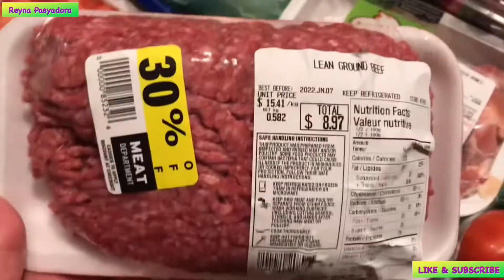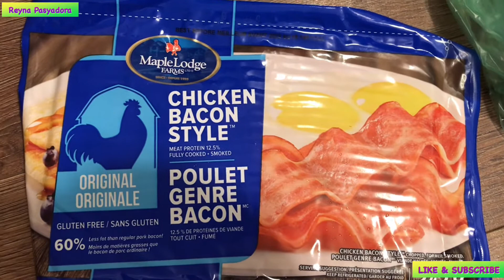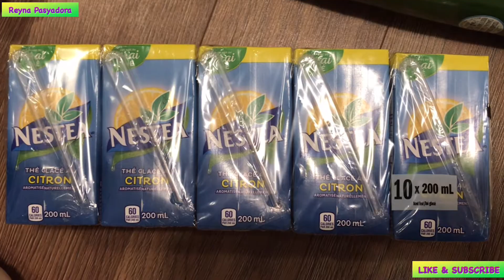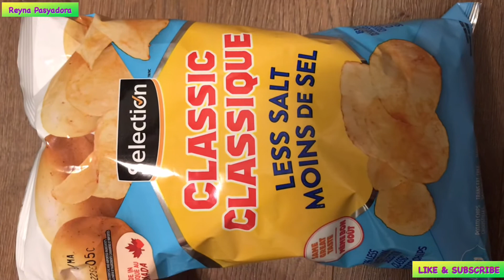ANOTHER QUICK GROCERY HAUL/ FOOD SHOPPING HAUL/ METRO STORE Toronto Ontario 🇨🇦